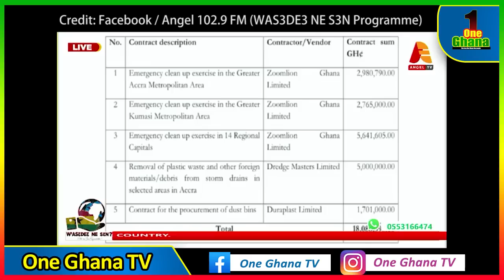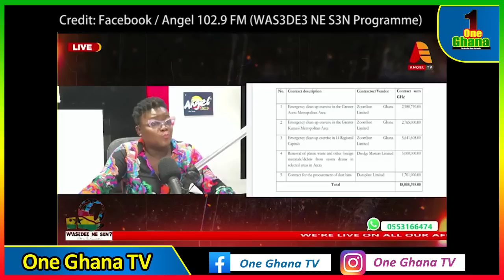Cecilia Dapaah snυbbed me - Ampong reveals; Yaa Brefo f!res on $800K for her late Brother as claimed